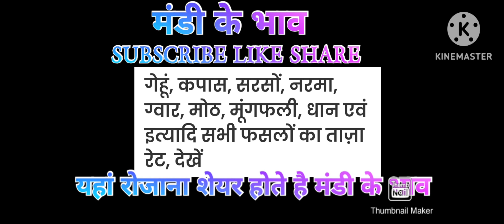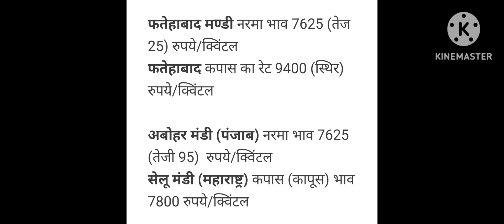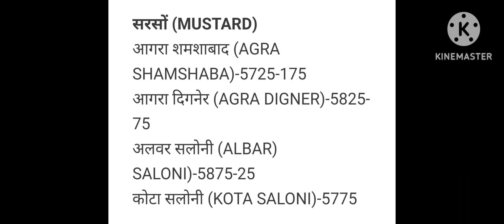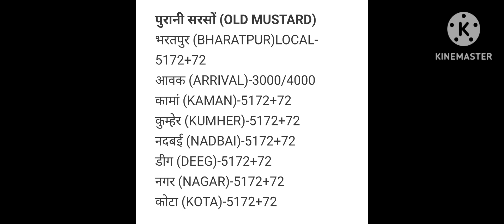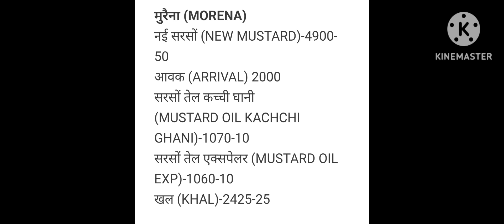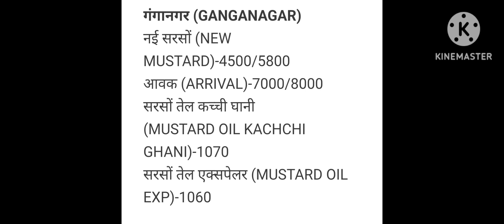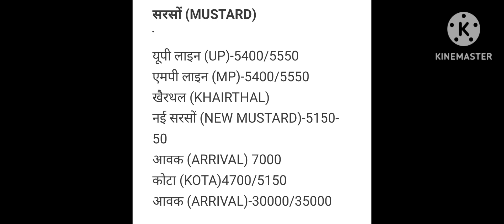आज के ताज़ा भाव नरमा और सरसो के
sarsokemandibhavmandi rate, commodity
price,

price,

sarso ka bhav kab badhega
sarso ka bhav badhega ya
ghatega
sarso ka bhav kab badhega 2022
sarso ka bhav today adampur
mandi
sarso ka bhavishya 2022sarso ke bhaw